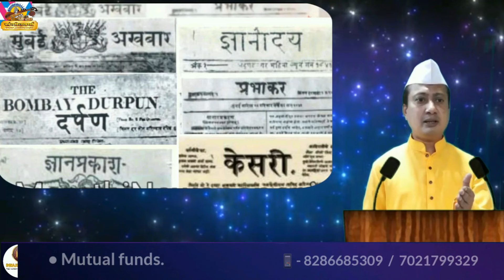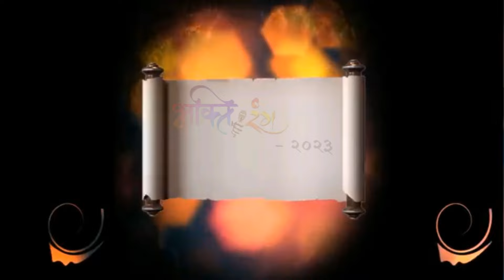१मे महाराष्ट्र दिन आणि बक्षीस वितरण सोहळा | भक्तिरंग -२०२३, भाग - २ | Sangeetvarsha